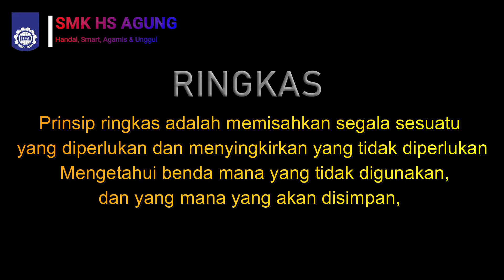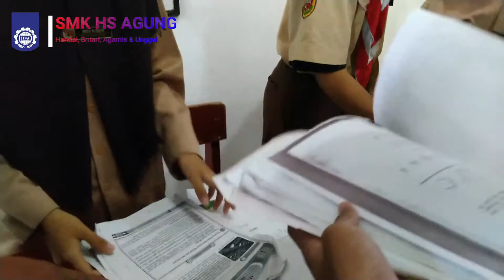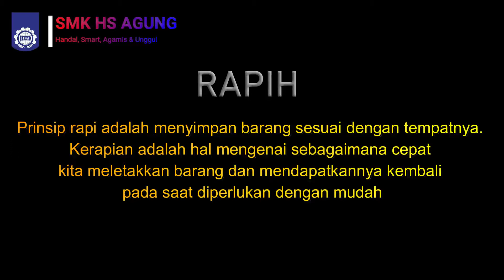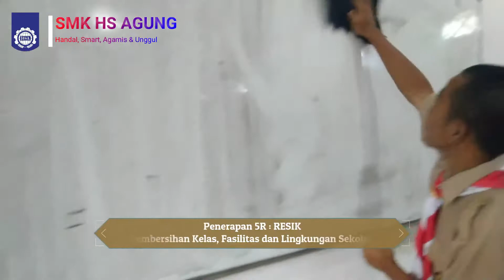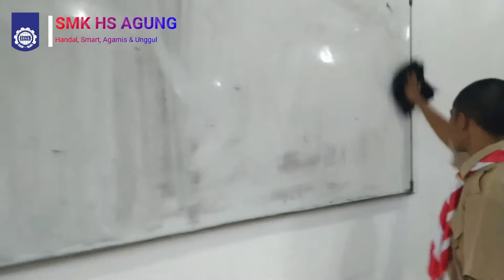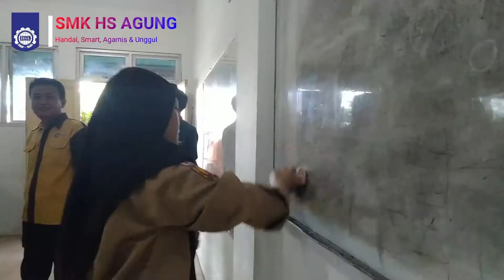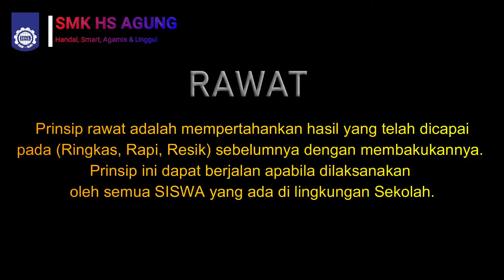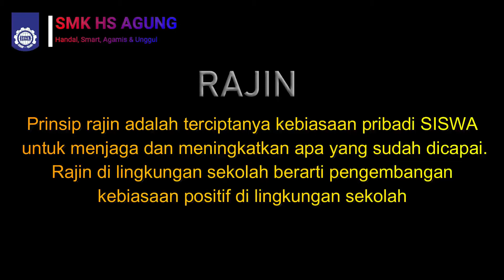PENERAPAN 5 R || SMK HS AGUNG BERSAMA DAIHATSU SAHABATKU